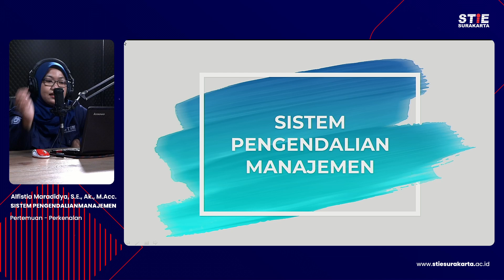Sistem Pengendalian Manajemen - Perkenalan Alfis Maradidya